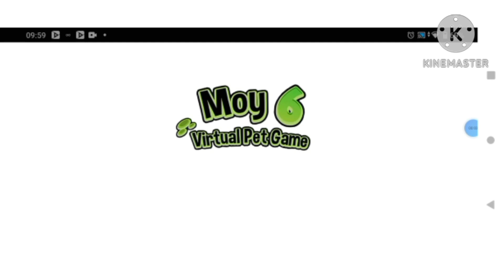Moy 6 VirtualPetGame Effects